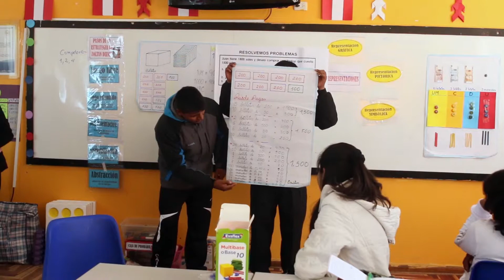CURSO TALLER CURRICULO EDUCACIÓN 2017 - 2